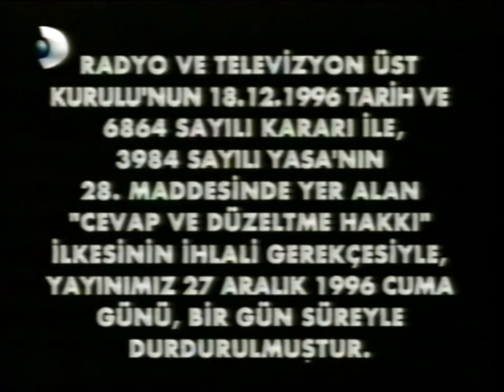Kanal D'nin Yayını Durduruldu 1996 (Nette İlk Kez)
Kanal D'de 1996 Yılında 24 Saatliğine Yada 1 Günlüğüne Yayının Durdurulması...

Not:Bu Videoda Müzik Ekledim.